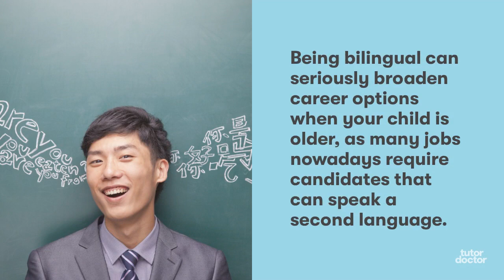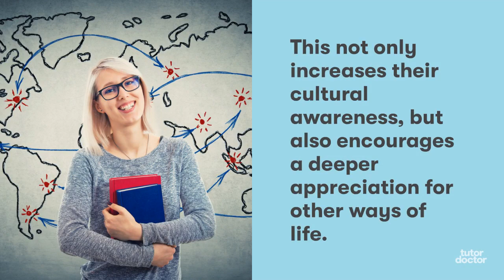Tutor Doctor West Hull: The benefits of learning a new language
Tutor Doctor is one of the world's largest providers of one-to-one Private Tutoring services.

About Tutor Doctor;

We are a global organisation working with over 18,000 tutors in 17 countries, and having helped over 250,000 students.

Tutor Doctor West Hull is locally managed and supports its tutors and students throughout the tutoring experience.  We offer our tutors highly rewarding assignments, which are challenging, fulfilling and enjoyable, while at the same time ensuring the flexibility and support that makes Tutor Doctor one of the most preferred organisations to work for.

Tutor Doctor West Hull provides a bespoke, flexible and comprehensive tutoring service. As a local community based provider we know each and everyone of our tutees, families and tutors and personally ensure an excellent match when setting up tutoring lessons.

We aspire to teach all ages, all subjects, all levels including:

Primary, SATs,
11+, Common Entrance,
GCSE,
AS/A2 Level,
A-Level
Degree Subjects,
People with Learning Difficulties
Languages

Tutor Doctor provides a bespoke service with unparalleled customer service.

Tutor Doctor offers a free consultation and sends carefully selected tutors to your home in person, or virtually through our dedicated learning platform.  The choice is yours!

Whether it’s for exams and revision techniques, building confidence and speeding up the learning process, dealing with COVID learning loss, or helping students who just want to do better, individual private tutoring is the answer.

Tutor Doctor is committed to finding the right tutor to meet the needs of the student and will work around you.